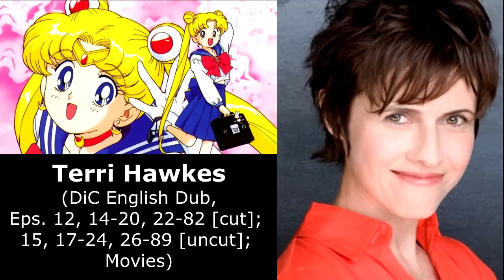Usagi (Serena) Tsukino/Sailor Moon English & Japanese Voice Comparison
Correction: Tracey Moore appeared in episodes 1-11, *15*, & 21
and Terri Hawkes appeared in episodes 12-14, 16-20, & 22-82

Correction (9/7/2015): Turns out I may have used the wrong picture for Kae Araki (Usagi's second Japanese VA) and that might actually a picture of Yuko Minaguchi (voice of Hotaru/Sailor Saturn).

Voices in order of appearance:
Japanese:
Kotono Mitsuishi (first & second anime)
Kae Araki (first anime: episodes 44-50 only)
English:
Tracey Moore (DiC)
Terri Hawkes (DiC & Pioneer)
Linda Ballantyne (Cloverway/CWi)
Stephanie Sheh (Viz)